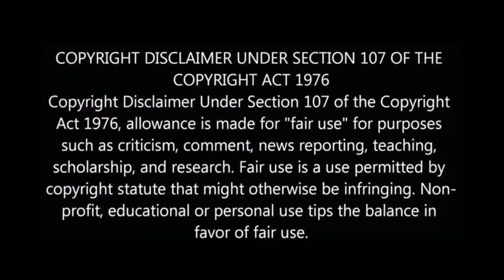மனதை நெகிழவைத்த ஷெரின் | bigg boss 3 tamil vijay tv sherin vanitha fight